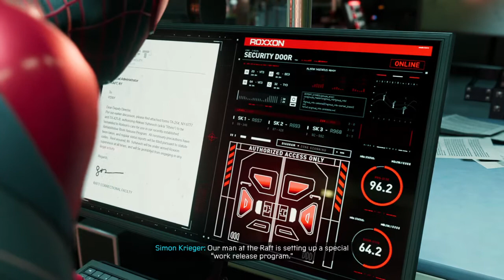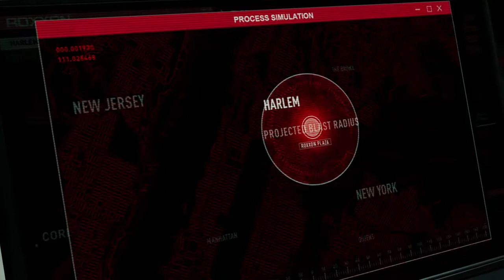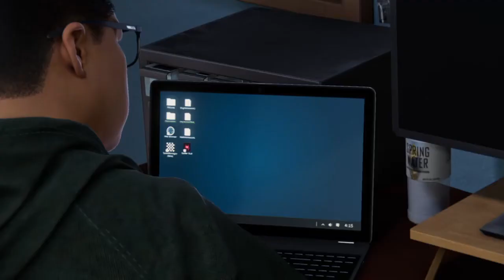Marvel's Spider-Man: Miles Morales - Tailor Tinkerer Spider Boy (Rhino Round 2)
Died once